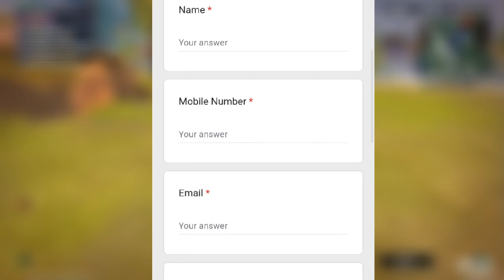New Avatar in INDUS Game || Testfest apply for beta 🔑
New Avatar - Mech Balika  in INDUS Game || Beta release date 😔 ?

Oye community members -
@Indus Yodha  @LOSER_TELUGU @INDUSUNKNOWN  @IGTC_WHITE42

 Ignore Tags --

Indus Battle Royale Game | Telugu | New Update
Indus game
Indus battle royale gameplay
Indus game in telugu
Indus game Telugu
Indus game new update
Indus game Download
Indus game telugu community
Indus Esports
Bgmi Telugu
Free Fire
Indus Yodha
Indus telugu
Indus telugu gamer
tg insane
Indusgame Telugu
INDUS
INDUS LEAKS
INDUS yeppudu vasthundhi
INDUS GAMEPLAY
UGW
UPCOMING NEW GAMES IN INDIA
UGW Telugu
INDUS LEAKS
INDUS NEW CHARACTER
INDUS NEW
BETA VERSION
INDUS BETA VERSION
HOW TO DOWNLOAD INDUS
battle star
battle start new game
new game
supergaming
techno gamerz
Indus gameplay
indus game size
indus battle royal download apk
indus battle royal gameplay
ujjwal bhai
ujjwal
Indus battle royal release date
indus game
Indus game battle royale
new indian battle royale game